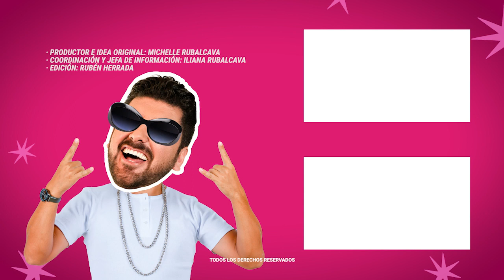Maribel Guardia le hará una linda ofrenda a Julián este próximo Día de Muertos | MICHIMESITO